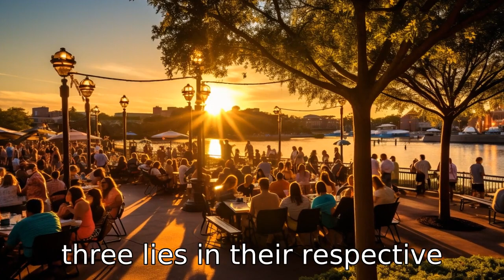Epcot vs. Hollywood Studios: Which Wins in 2024?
Uncover the magic as we delve into the 11 key differences between Epcot and Hollywood Studios! From thrilling rides to unique attractions, discover what sets these two iconic Disney parks apart. Don't miss out, join us on this enchanting journey!